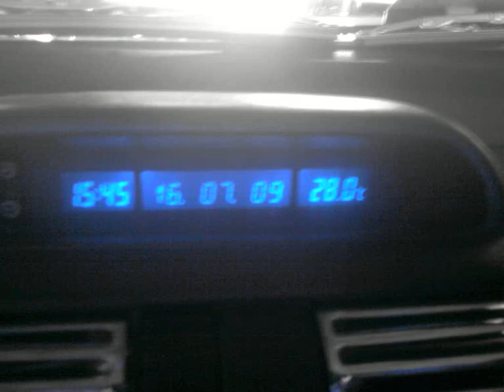tigra tuning en prepa